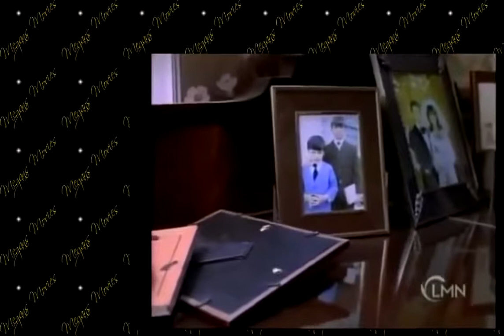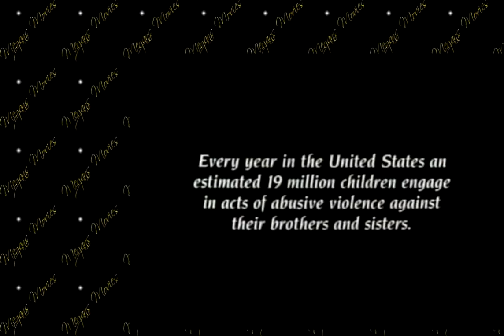My Son Johnny (1991) Corin Nemec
A talented boy whose hoodlum older brother constantly bullies and harasses, takes desperate measures to end his suffering. Soon the boys mother has to come . A clip from the DVD My Son.

A clip from the DVD My Son Johnny starring Corin Nemec, Rick Schroder and Michele Lee.

My Son Johnny 1990s Lifetime Movie Full Sibling Rivalry Teenage Murder Court Case.